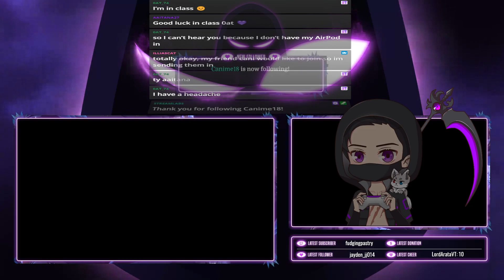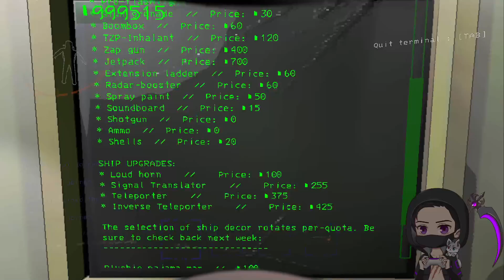Being Lethal To The Company Or Ourselves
Lethal Company Collab Stream VOD.

Please Go Check These Amazing People Out!

Feel Free to Follow Divine Here!